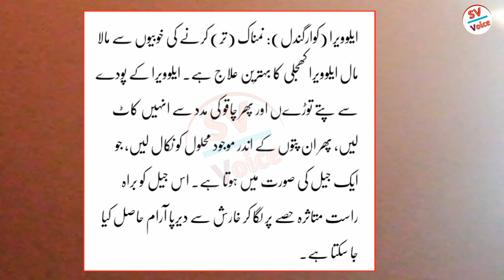jism ki kharish ka ilaj Urdu | Jism ki Kharish Desi ilaj Urdu/Hindi | Jism ki Kharish Ka Nuskha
Jism ki Kharish Desi ilaj

Jism ki kharish ka ilaj Urdu